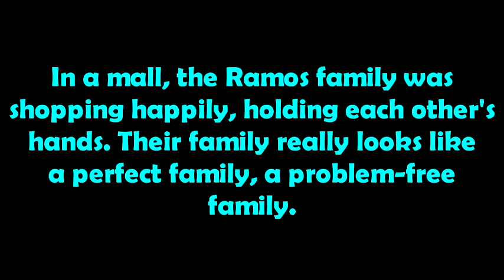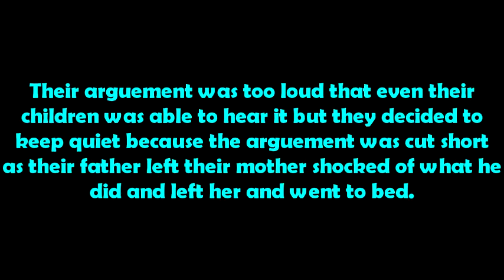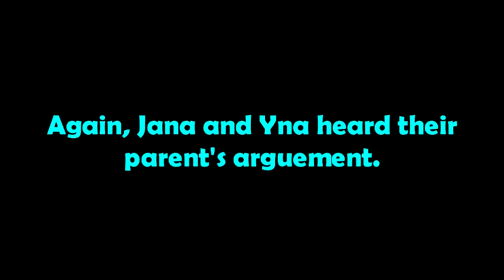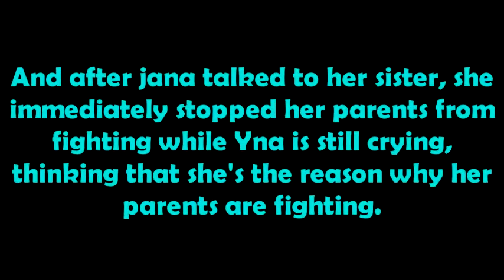MAPEH - Group 3 - 7D - Qrtr 3